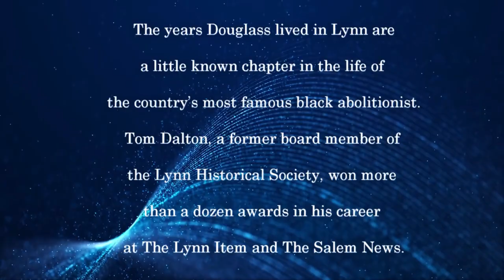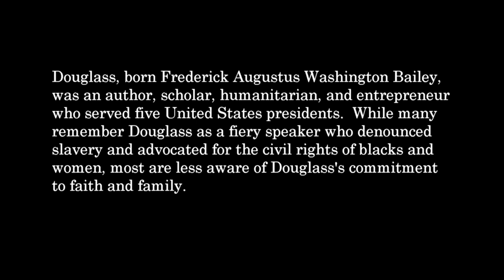North Reading Historical Society Presents - Frederick Douglass, Abolitionist In Ireland - 02/13/2020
North Shore journalist Tom Dalton discusses his book, “Frederick Douglass: The Lynn Years,” on Thursday, February 13th, at a meeting of the North Reading Historical Society at the Edith O'Leary Senior Center in North Reading, MA.

The years Douglass lived in Lynn are a little known chapter in the life of the country’s most famous black abolitionist. Dalton, a former board member of the Lynn Historical Society, won more than a dozen awards in his career at The Lynn Item and The Salem News.

For more info about the North Reading Historical and Antiquarian Society, please check out their